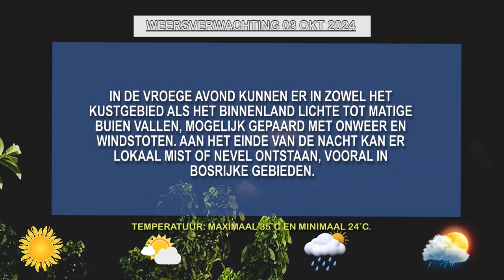03 10 2024 WEERSVERWACHTING 03 TOT 04 OKTOBER'24